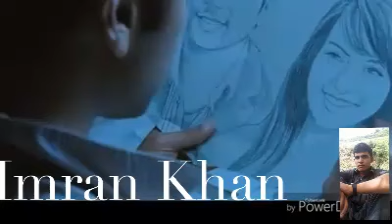Pashto new songs 2017